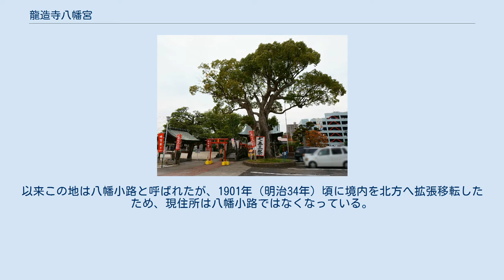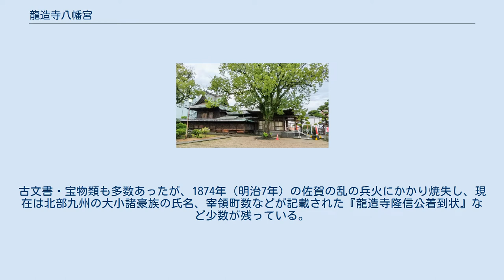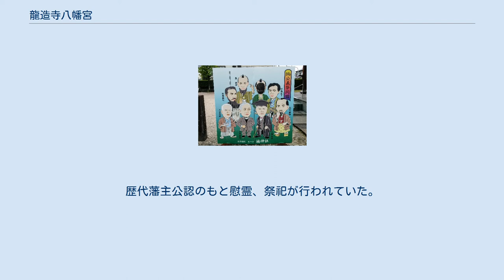龍造寺八幡宮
龍造寺八幡宮（りゅうぞうじはちまんぐう）は、佐賀県佐賀市白山一丁目にある神社。
 創建は『県神社志要』によれば1187年（文治3年）とされ、龍造寺氏の祖である南次郎季家が佐賀龍造寺村の地頭職となった後に、鎌倉の鶴岡八幡宮を分霊を勧請したとされる。
創建当時は同氏の本拠地である村中城本丸内にあったが、慶長年間、鍋島勝茂による佐賀築城の際に現在地近くに遷座した。
以来この地は八幡小路と呼ばれたが、1901年（明治34年）頃に境内を北方へ拡張移転したため、現住所は八幡小路ではなくなっている。
 龍造寺八幡宮は龍造寺・鍋島両氏の崇敬を集め、慶長9年（1604年）の刻銘を持つ肥前鳥居（佐賀市重要文化財）は鍋島直茂夫人藤女（陽泰院）が献納した。
古文書・宝物類も多数あったが、1874年（明治7年）の佐賀の乱の兵火にかかり焼失し、現在は北部九州の大小諸豪族の氏名、宰領町数などが記載された『龍造寺隆信公着到状』など少数が残っている。
 神紋は八幡神社ならではの巴紋ではなく、龍造寺氏の十二日足紋と鍋島氏の杏葉紋であることが、神社の性格をよく表していると評されている。
 主祭神：応神天皇（誉田別尊） 相殿神：玉依姫命、天児屋根命、住吉三神（表筒男命・中筒男命・底筒男命） 祭神：楠木正成之命、楠木正行之命 社伝によると、寛文3年（1663年）に佐賀藩士により京都の仏師法橋宗而に依頼し楠公父子像が制作され、佐賀市大和町の永明寺に小堂を建て祀ったのが佐賀楠公奉祀の始まりであり、日本で最初に楠公父子（楠木正成、楠木正行）を祀ったとする所以である。
嘉永3年（1850年）に結成された楠公義祭同盟の働きかけにより、1853年に八幡宮境内に楠社を創建し移祀された。
歴代藩主公認のもと慰霊、祭祀が行われていた。
1880年（明治13年）まで義祭同盟により、毎年5月25日に義祭が行われていた。
 人のを抱く恵比寿石像が祀られている。
 市指定の保存樹である楠などの樹木と鳥居・狛犬などの石造物・社殿などが佐賀市の重要な歴史的景観を形成することから、佐賀市都市景観重要建築物等に指定されている。